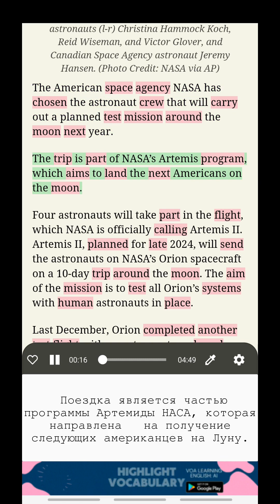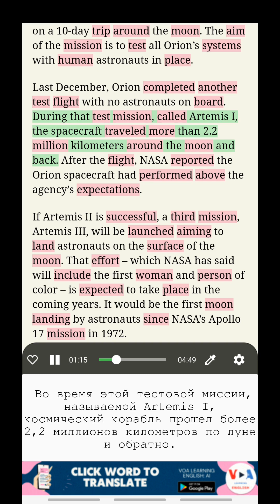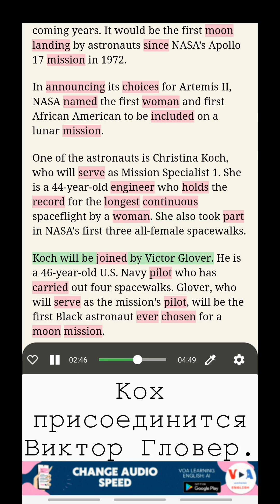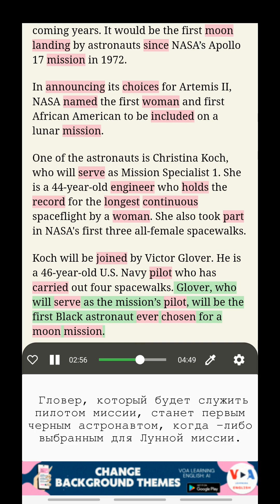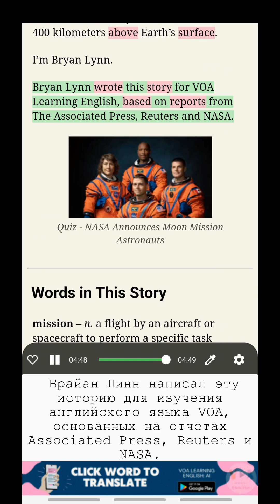Изучайте английский с VOA: НАСА объявляет об астронавтах миссии на Луну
Изучение английского с двойными субтитрами
Заголовок: НАСА объявляет об астронавтах миссии на Луну (NASA Announces Moon Mission Astronauts)
Американское космическое агентство НАСА выбрало свой экипаж астронавтов для выполнения запланированной испытательной миссии вокруг Луны в следующем году.

Слушать НОВОСТИ VOA, Учить английский с переводом, Изучение словаря в контексте, Учить английский с двойными субтитрами